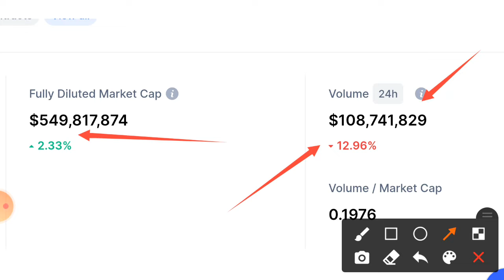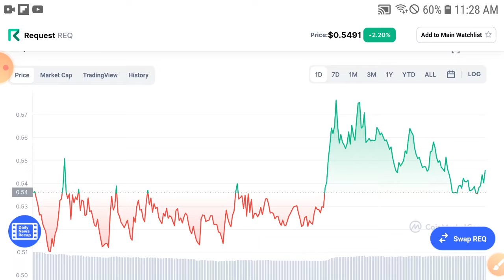REQUEST Crypto Analysis || REQ Price Prediction & Technical Analysis REQ News today